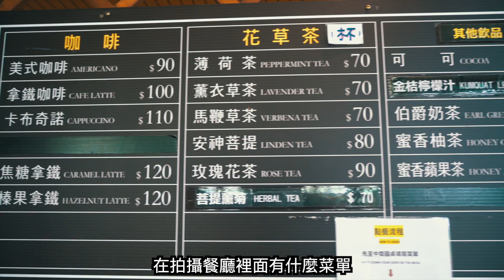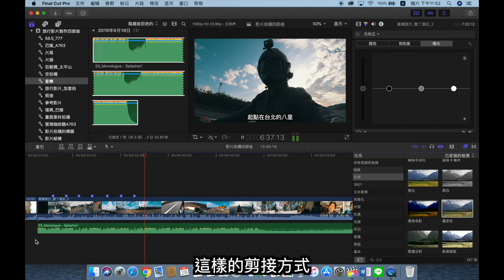張小胖 四招學會【機車旅行】影片拍攝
每個禮拜我都只有一天的時間可以拍片，一天的時間可以剪片，偏偏台北連續下了兩天的雨，小胖無法出門拍影片，今天只好在家裡拍拍廢片，聊聊幹話了!! 開始學習拍攝影片到今天，大概是一年又四個月，拍過不少影片類型，到目前為止機車旅行影片的製作，是我稍微熟悉的影片類型，雖然我依然只會皮毛，但是今天又沒有題材可以拍攝了只好試著聊聊，我在製作一支機車旅行影片的四個步驟，希望能夠對也想製作機車旅行影片的朋友們有一點幫助．